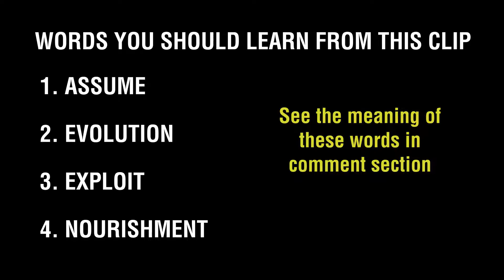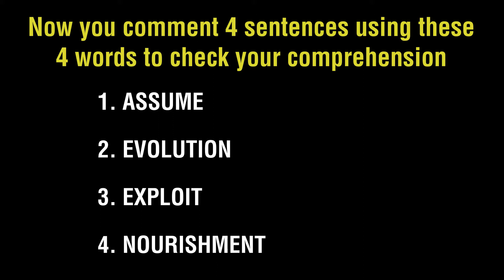English with Big subtitles and TV series :Mallence Bart Williams Speech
Meaning of the English words ❤❤❤❤❤

1. Assume
to think or accept that something is true but without having proof of it.

2. Evolution
the gradual development of plants, animals, etc. over many years as they adapt to changes in their environment.

the gradual development of something

3. exploiting
to treat a person or situation as an opportunity to gain an advantage for yourself.

4. Nourishment
the food necessary for growth, health, and good condition.

English Subtitle of this video

"Have you ever wondered how things work in nature? One would assume that in evolution, the fittest survives. However in nature any species that is overhunting, over-exploiting the resources they depend on as nourishment, natural selection would sooner or later take the predator out, because it upsets the balance."

The above video clip is an excerpt from a lecture given by Mallence Bart Williams in 2015 (TEDxBerlin).